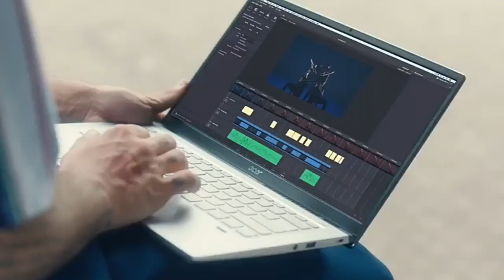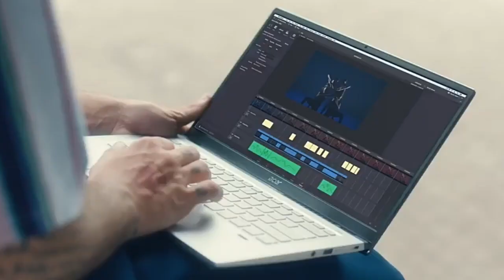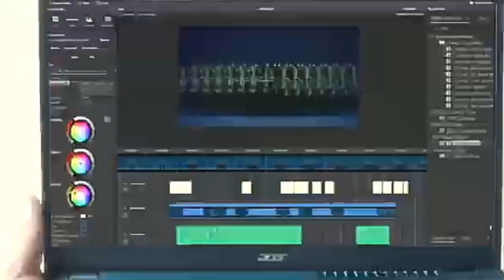Acer Swift X, Laptop India Launch | AMD Ryzen 5600U⚡ | RTX 3050 Ti ! Full Spece price India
Hi dosto aaj baat karenge  Acer Swift X  laptop India Launch processor AMD Ryzen 5600U Rtx 3050 Ti 14 Inch Display Not A Gaming laptop ki sari detail Diya Hui launch price & spaecs  opinion aapke sath share kar raha hun .

 CREDIT: Video Acer India